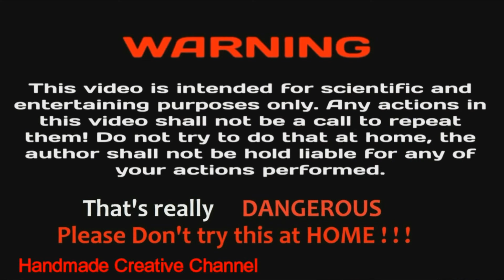How to Make a Tripod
Hello friends. Today I want to show you my homemade DIY projeckt tripod for phone or camera. I update my studios whit this projeckt and i save money. Quite simple and easy to create.

On this channel I present everything that I have done with my own hands.  I enjoy sharing Projects I make as a Hobbyist, and what i have learned through other content creators, I am NOT a Professional, nor a Teacher, my hope is I simply Inspire you to go make something yourself. We turn simple things into unique ones!

-Creative ideas
-useful tips
-homemade tools
- hacks
- review
-toys